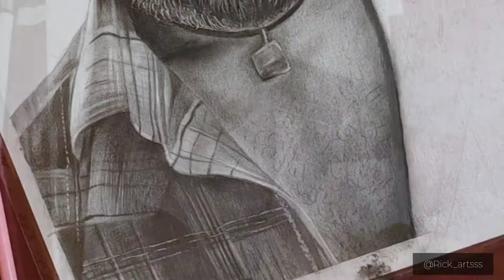Drawing Pushpa🎥🔥 Actor Alluarjun Sir | Time lapse